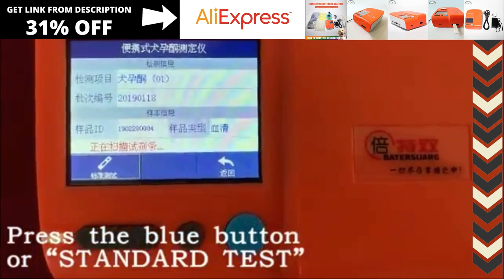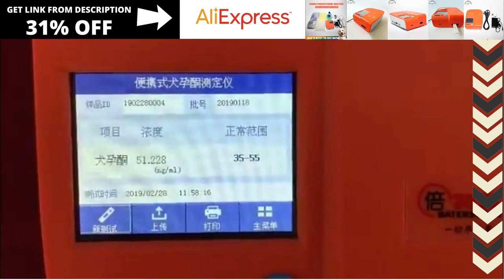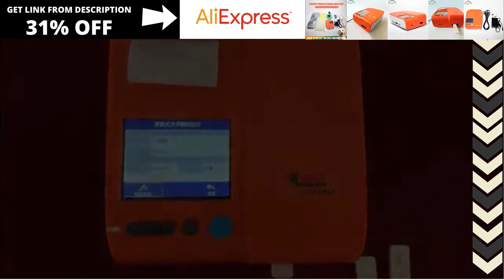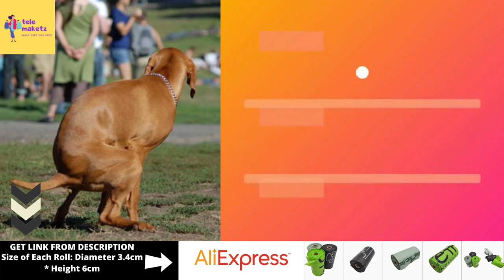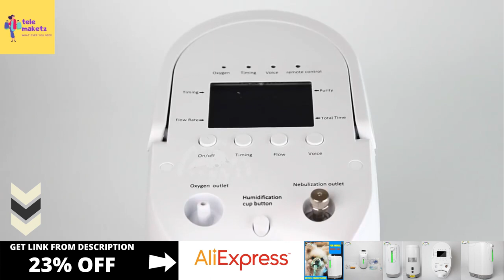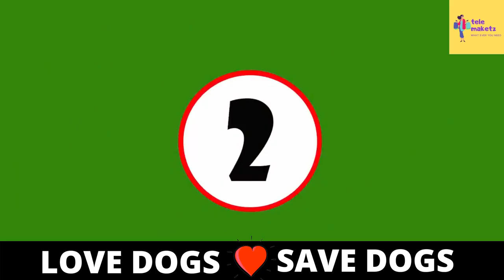top 10 dog barking videos compilation 2020 - top 10 dog barking videos compilation 2020 funny dogs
top 10 dog barking videos compilation 2020 - top 10 dog barking videos compilation 2020 ♥ dog barking sound - funny dogs.

"top 10 dog barking videos compilation 2020 dog barking sound   funny dogs mp4...
top 10 dog barking video compilation 2020- dog barking sounds- funny dogs and puppies.

top 10 funny dog barking sounds compilation 2020.
top 10 dog barking videos compilation 2020 funny dogs. top 10 dogs barking videos compilation 2020🌷 dog barking sound funny dogs.